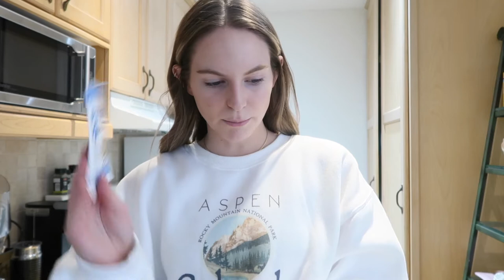VLOG: Shooting Content & Unboxing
Hope you enjoy this weekend vlog!! All brands mentioned are linked below!
xx
Ali